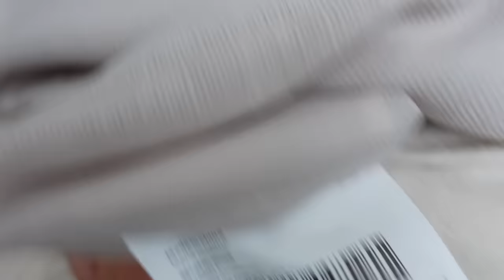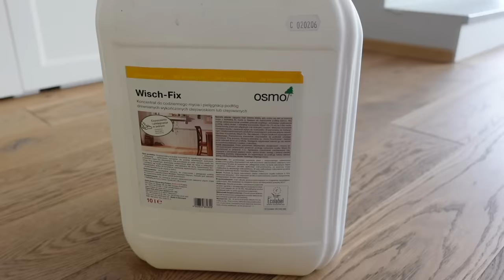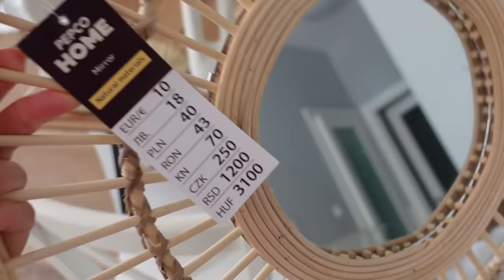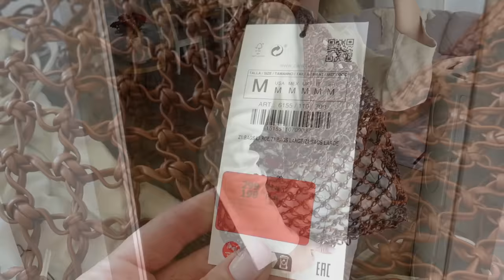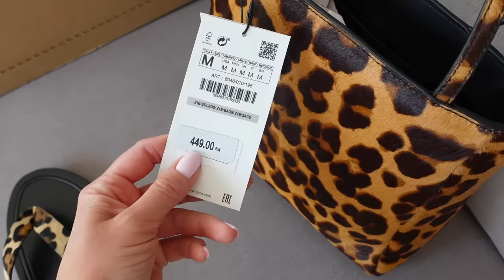ВЛОГ: БОЛЬШАЯ УБОРКА ДОМА, МОТИВАЦИЯ, ЛУЧШИЕ ПОКУПКИ НА РАСПРОДАЖЕ, НОВЫЙ ДЕКОР ДЛЯ ДОМА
Аналог Dreame V12

Робот пылесос ROIDMI EVE Plus

Робот пылесос с опцией мытья полов

Сушилка для обуви

Тряпочки для дома Алиэкспресс

ПЕСОЧНОЕ ПЛАТьЕ, S-М, 6427/019/303

Osia